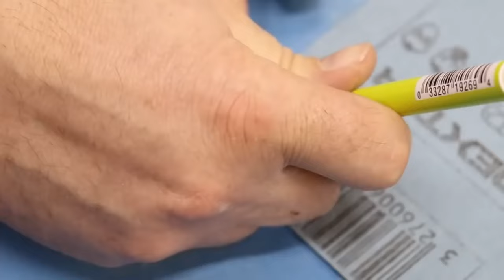НОЖ как БРИТВА за две минуты! РЕЖЕТ ДАЖЕ СВЕЧИ! Почему эти методы заточки ножей не запатентованы?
ХИТРОСТИ мастеров и полезные приспособления!! А ты и не знал!! Полезные советы из пластиковой трубы! ХИТРОСТИ СТАРЫХ МАСТЕРОВ! ЛАЙФХАК идеи в домашних условиях для мастерской и дома! СЕКРЕТЫ мастеров из пластиковых труб!